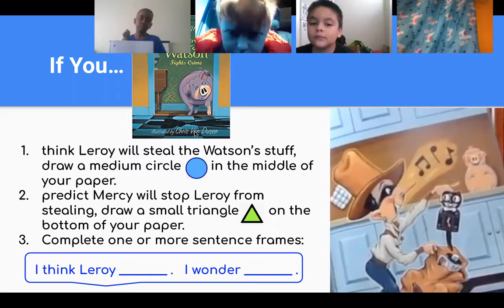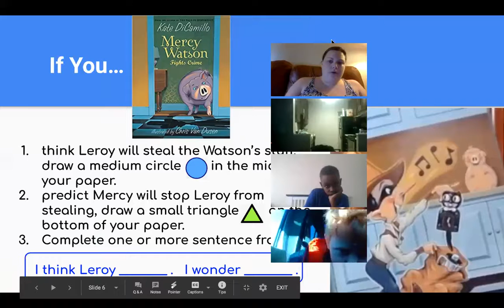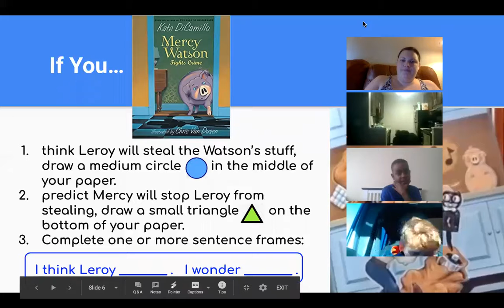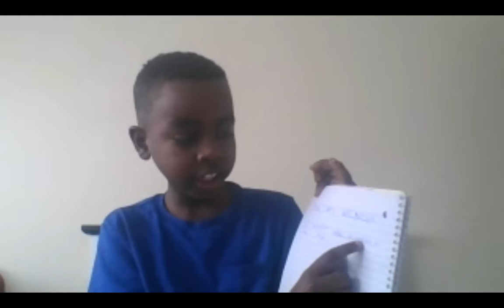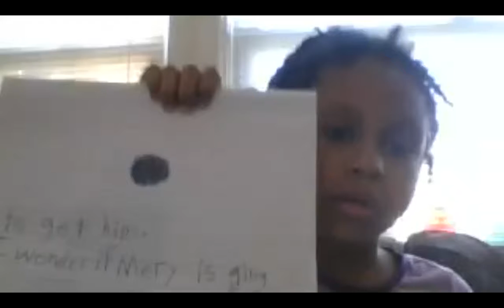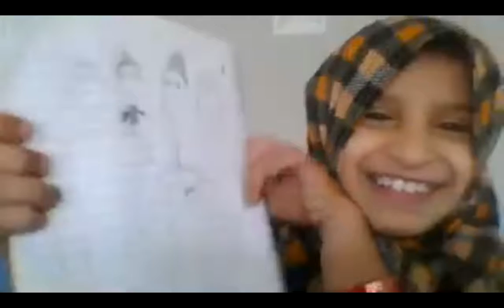Mercy Watson "If You..." Activity